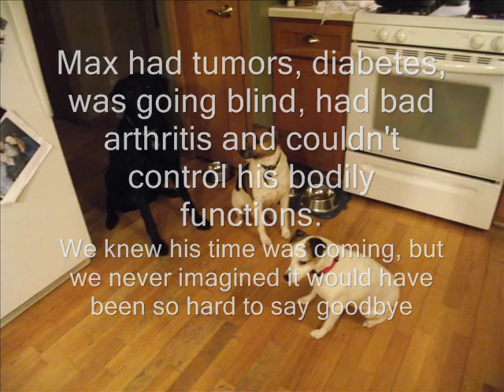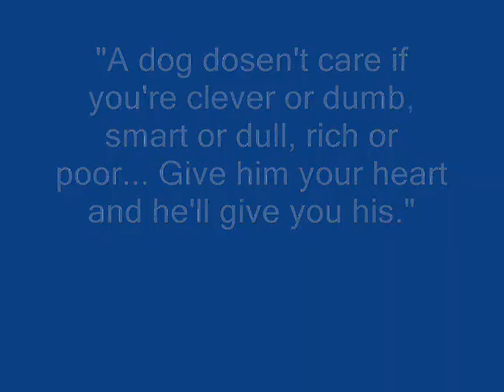Vlog Day 3: In Memory Of My Dog, Max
So this isn't even a "vlog" but I wanted to post it. I don't know why it makes that noise at the beginning of the video but whatever.  This is in memory of my dog Max who died a couple weeks ago. He was an amazing dog in a lot of ways.  He lived to be 10 years old. My family misses him a lot :(

Here's Max's story:
When I was little I hated dogs and my family had always just had cats. Then we got a lab that my sister named Eli, he had to be put to sleep because of a infection in his brain that made him go crazy and he ended up biting my mom. Then we didn't have a dog for a couple years just our cat Abbi. My dad surprised my mom with a new puppy we named Chloe when we where on vacation. She didn't like kids and would always be really protective of my parents but my mom loved that dog a lot. We went camping a year later on the fourth of July weekend and tons of fireworks where going off which creeped Chloe out and she got scared. My brother opened the camper door and Chloe ran out, they chased her until 2 in the morning when my mom's friend saw her run in front of a car, almost get hit and then jump into the very fast moving river which swept her away, and we never saw her again. I went to camp a couple weeks later and when my mom came to pick me up i saw her carrying a little puppy that looked like Chloe and I had some hope that maybe it was her, but it really was a new pup, and that was Max. He was the reason I came over my fears of dogs, He was my constant friend and comforter. When I saw him in pain it hurt me more than anything, but he still went on loving us and being our best friend through the years. He overcame many sicknesses when everybody said he wouldn't, he ate around 6 lbs of chocolate in his life and only threw up twice.  That day he died I told him he could go now, that he had done his job and we would be ok without him, even though i didn't want him to leave that we would be fine. It hurt me so much because he struggles to keep his eyes open just so he wouldn't leave us. I think he felt that if he left he's be giving up on his family that loved him tremendously.

Here's a poem/ story I wrote for him before Max left:

Maxxie- We will miss you when you're gone. We will miss your warmness, your comfort when we're sad. We will miss your silliness and cuddles. We will miss all those times we chased you late at night when you wanted to "explore" :) We will miss going for long walks with you. We will miss your kisses and you protecting us. We will miss the sound of your bark (even when there's nothing there...) I know our family will always remember that day you came into their lives as a cute little wrinkly headed puppy, we will remember your first bark, we  will remember you growing into a dog, we will remember you loving on Millie since the minute she came into the house, we will remember you hating old men that try to hit you will shovels, we will remember when we found the lumps of tumors on your stomach, we will remember you loving Uncle Clint who makes you SUPER excited whenever he comes over, we will remember you not eating when we're away, we will remember you always being loyal to them, we will remember how excited you get when they come home, we will remember how much you hate car rides and the vet, we will remember the day your muzzle started to grey, we will remember you begging for food at their feet, we will remember all the chocolate you ate during your lifetime, we will remember you always trying to catch that naughty squirrel that eats out of the bird feeder, we will remember your snaggle tooth look, we will remember you always nudging our hand when you want attention, we  will remember you dumping over the garbage can every chance you would get, we will remember when you ran away & we never thought we's see you again, we will remember when you had limes disease and Haley had to carry you everywhere and feed you by hand and you always being the "invincible dog", we will remember how much you hate to take pills ( even if they're good for you) we will remember how much you love to sleep on the bed and curl up on the furniture, we will remember that day you lost control and peed all over the house, we will remember the TONS of water you couldn't stop drinking, we will remember when you went downhill on your health fast, we will remember that no matter how much pain you were in, you were always happy and loved everyone in the family (and most out of the family too) we will remember watching you close your eyes for the last time.  We will never forget you and we love you forever. You will leave a paw print of love in our hearts that will never go away.